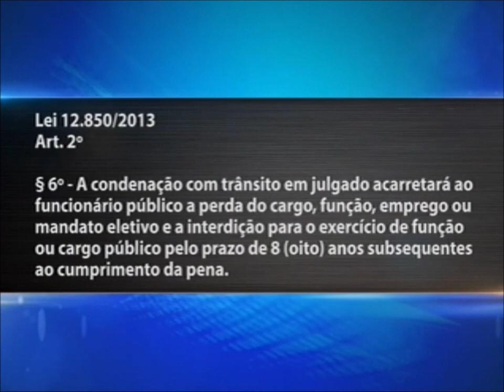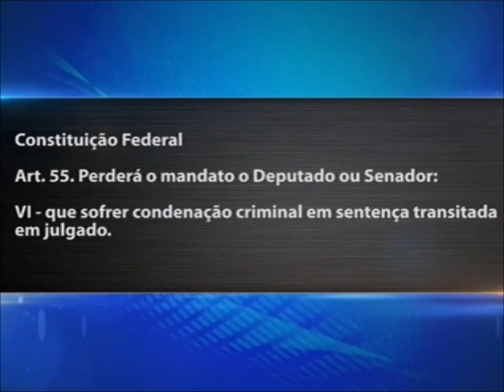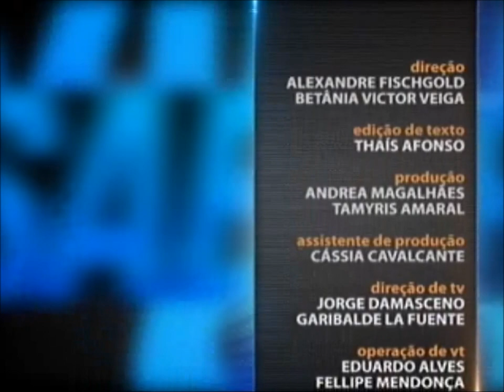Direito Penal - aula 3